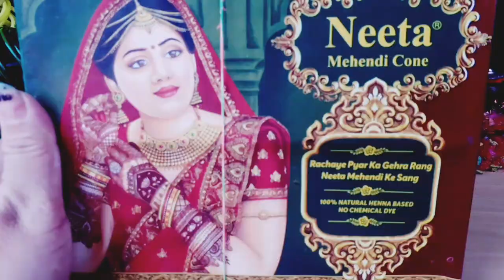Vlog||मेहेन्दी lauda lauda rati ko 12 baje paxii🤣|| Bimala Rana Magar